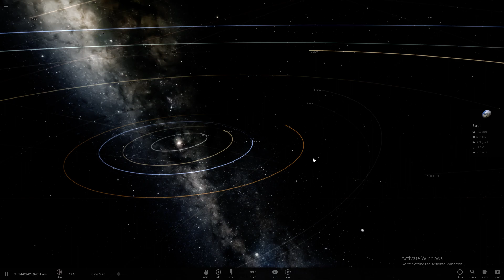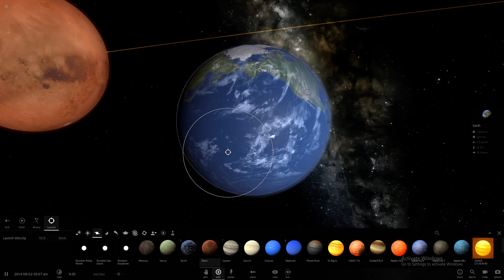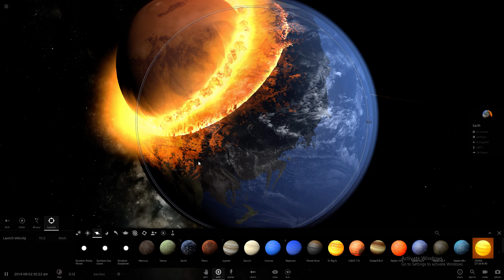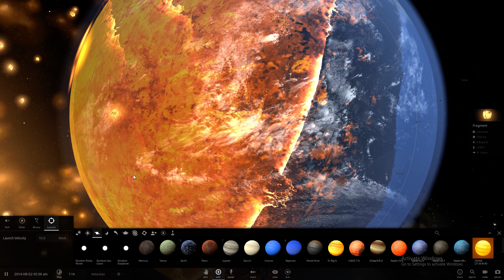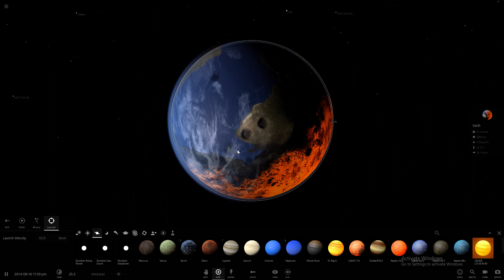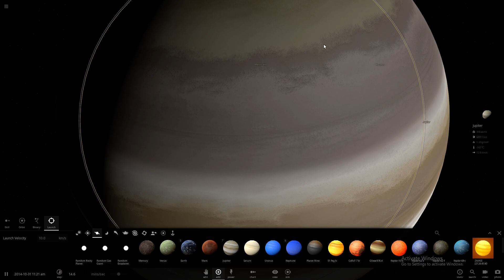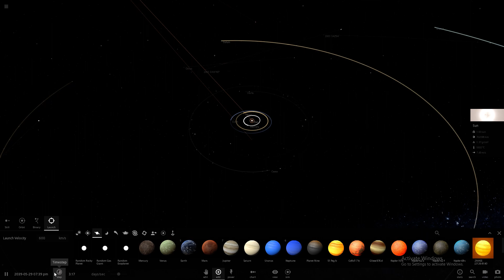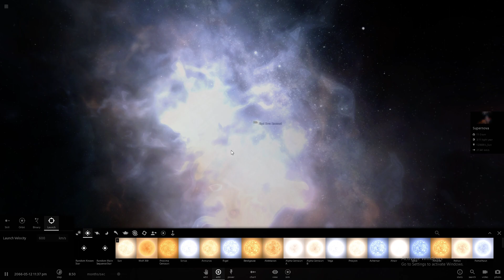WHAT IF MARS COLLIDED WITH THE EARTH #1 | UNIVERSE SANDBOX 2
Today I show you guys what would happen if mars hit earth and I explain what other effects it would have on our home planet